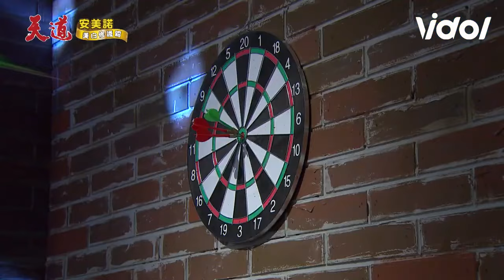天道／寶琴嘴硬不願認愛！有德分心射在牆上？ 鍾軍意外裸體見子彤好害羞›//‹｜天道 Fight For Justice｜三立娛樂星聞